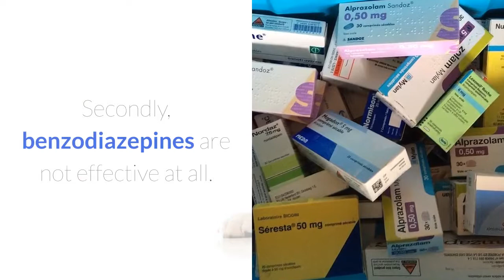New Persistent Vertigo Type Finally Treatable - How To Cure Vertigo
New Persistent Vertigo Type Finally Treatable
Most forms of vertigo are extremely responsive to treatment and are generally not hugely problematic in the long run.
However, since the 1980s, neurologists have become aware of a persistent form of vertigo that involves psychological, behavioral, and biological symptoms and has not been as easy to treat.
Recently, two separate studies have appeared, in the journals Current Treatment Options in Neurology and Otology & Neurotology, respectively that reveal a remarkable natural treatment option for this type of vertigo.
The pessimistic part…
Firstly, while antidepressants like selective serotonin uptake inhibitors (SSRIs) and serotonin-norepinephrine reuptake inhibitors (SNRIs) are commonly prescribed, the evidence that they are effective has been very weak.
Moreover, since they have extremely destructive side effects, such as constant nausea, serious sleep disturbances, and sexual dysfunction, patients have been reluctant to remain on them, as it will ruin their quality of life even further.
Secondly, benzodiazepines are not effective at all. This is a class of drugs for the treatment of anxiety.
Now, the positive part…
Thirdly, Vestibular/balance rehabilitation therapy makes a valuable contribution to the treatment.
This type of therapy uses movements to desensitize you to whichever movements trigger the symptoms. Through repetition, it literally trains your brain to start perceiving the movements differently to the normal movements, rather than its original interpretation of it as a confusing sensory mishmash that causes dizziness.
Fourthly, cognitive-behavioral therapy is also effective.
This therapy addresses the psychological and behavioral aspects of the disorder.
For example, if you are anxious and expecting the worst when you move around, the symptoms of dizziness are more likely to occur, leading to further anxiety and caution, which could then lead to more severe symptoms and a downward spiral of fear and physical dysfunction.
By teaching you to view your symptoms more positively and to increase your control over them, you can break this damaging cycle.
And the best news is…
Our simple, easy vertigo and dizziness exercises have been proven to be extremely effective for this new “untreatable” type of vertigo. Learn more and test-drive them for yourself here…